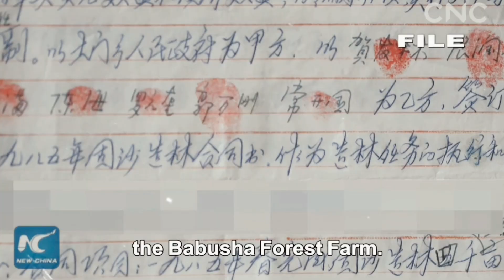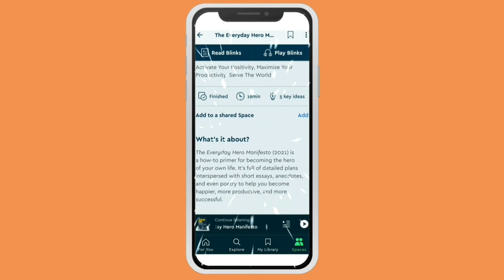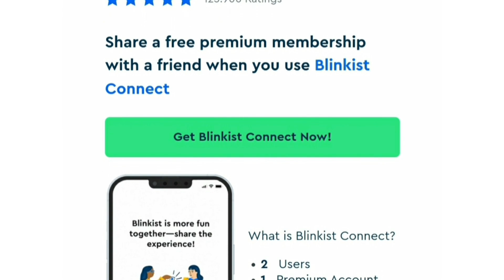The Six Old Men Who Stopped a Desert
How did they green the vast Tengger Desert, China?

In Asia, drylands cover approximately half of the continent (45 million km2), with China being the most affected by aridity, with approximately 6.6 million km2 of drylands that support 580 million people.

These drylands are also affected by desertification and remain at risk of expansion owing to increasing aridity.

Desertification is the process by which land turns into a desert. This in turn has increased the number of dust storms across the worlds drylands, particularly in China.

These dust storms can cause havoc to neighboring cities, causing accidents in resulting in fatalities. Dust storms also have knock on negative effective effects for rural farming communities, such as economic loss due to loss of topsoil and loss of organic matter causing decreased crop yields, Migration of population in affected areas and drifting sand can also affect infrastructure and increase desertification, leading to the abandonment of farmland.

Dust storms also have an ecological impact such as loss of biodiversity in terms of wildlife, plants, and ecosystems. The storms can also impact inland lakes and ground water as well as increase salinity of the soil and much of the continent is at risk, since China has many deserts, covering 27% of the country's land area.

However a miracle is taking place in one of Chinas deserts, called the Babusha Desert located within the vast Tengger Desert. Here an unbelievable effort has taken place, this man-made desert was entirely barren 40 years ago with expanding sand dunes as a result of drought and over cropping.

And now it has totally been transformed, almost all of the desert has turned into a green forest, helping to reduce sandstorms in recent decades.

This unbelievable effort covers an area of 2800 hectares or nearly 250 square kilometers. which used to be completely devoid of trees and now has become a green oasis with over 40 million trees planted across the desert.

A further 7000 hectares of farmland has been protected, with a green corridor now established to prevent further spread of sand, protecting the railways, roads, farmlands and the villagers' homes.

This remarkable restoration story is a perfect example of how it can be possible to bring life back to barren land and it would not of been possible if it wasn't for the heroic work of a group of ordinary farmers, known affectionately as ‘the six old men’. These men spent 38 years of their life regreening the desert and it doesn't stop there, they have passed on the work through the generations.

This transformation was no easy feat, due to the tough weather conditions, storms, shifting sand and other difficulties such as the hard working conditions, inconvenient transportation and inadequate funds.

In the first year of hard work 70% of the saplings got buried by moving dunes. After more trial and error, the six men found a smart way to keep the trees alive.

In this video we will show you how the six old men managed to turn the desert back into a farmland oasis.